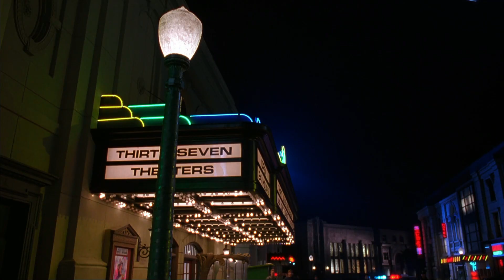The Mask - Cuban Pete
Jim Carrey music video from 𝘛𝘩𝘦 𝘔𝘢𝘴𝘬